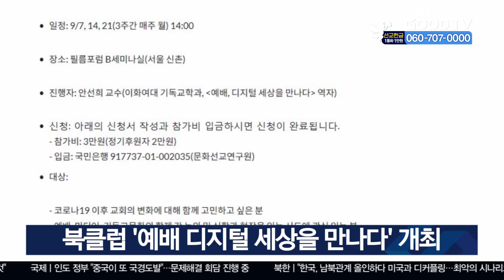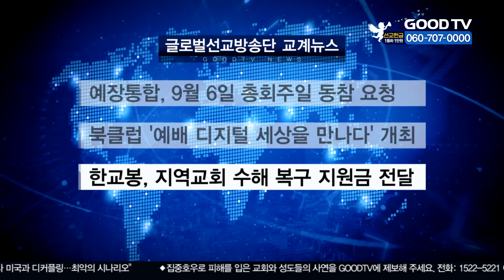예장통합, 내달 6일 총회주일 동참 요청 外 [글방단·교계] [GOODTV NEWS 20200831]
예장통합, 내달 6일 총회주일 동참 요청
대한예수교장로회 총회는 오는 9월 6일 제105회 총회주일을 맞아 교회가 9월 중 한 주일을 정해 총회주일을 지켜달라고 요청했습니다. 이를 위해 예장통합 총회는 홈페이지에 총회주일 예배 안내서와 총회 주일 설교문, 동영상 등을 공유했습니다. 예장통합 총회는 지난 2001년부터 매년 9월 첫째 주일을 총회주일로 정하고 총회를 위해 기도하고 헌금하는 시간을 가져왔습니다.

북클럽 '예배 디지털 세상을 만나다' 개최
문화선교연구원은 오는 9월 7일부터 3주간 월요일마다 북클럽 '예배, 디지털 세상을 만나다'를 진행합니다. 테레사 베르거 예일대 신학대학원 예배학 교수가 쓴 이 책은 최근 확대되고 있는 디지털 예배에 대한 트렌드와 저자의 견해가 담겨있습니다. 이번 행사에선 책의 역자인 안선희 이화여대 기독교학과 교수의 사회로 신학적·목회적 의제들에 대해 나눌 예정입니다.

한교봉, 지역교회 수해 복구 지원금 전달
한국교회봉사단이 코로나19에 수해까지 겹쳐 이중고에 빠진 지역교회에 수해 복구 지원금을 전했습니다. 한교봉은 지난 28일 충남 천안시기독교연합회관에서 천안시와 아산시기독교연합회에 각각 2,500만 원의 지원금과 신원그룹이 후원한 의류 3,500벌을 전달했습니다. 한교봉 이사장 정성진 목사는 “한국교회가 한마음으로 기도하고 있으니 힘내길 바란다"고 말했습니다.

기아대책 '코로나19 극복 응원 찬양' 공개
희망친구 기아대책이 전 세계에 파송돼 사역하는 기아대책 전문인 선교사 기대봉사단과 함께 만든 ‘코로나19 극복 응원 찬양’ 영상을 공개했습니다. 가나와 태국 등 25개 국가에서 보내온 영상에는 기대봉사단과 현지 사역자가 함께 부른 찬양과 결연 아동들의 응원 메시지도 담겨있습니다. 장소영 기아대책 국제협력본부장은 “코로나19 확산으로 어려움을 겪고 있는 후원자와 한국교회를 위해 작은 위로와 고마운 마음을 전하고 싶어 영상을 기획했다”고 밝혔습니다. ‘코로나19 극복 응원 찬양’은 기아대책 공식 유튜브 채널을 통해 볼 수 있습니다.

GOODTV NEWS 천보라입니다.

* 방송시간
 GOODTV NEWS

● 본방 : 월 ~ 금요일 21:50
● 재방 : 화 ~ 금요일 06:50  /  토요일 06:00
● 삼방 : 화 ~ 금요일 12:00   /  토요일 14:00

* 시청방법

- 위성TV: KT 스카이라이프 193번